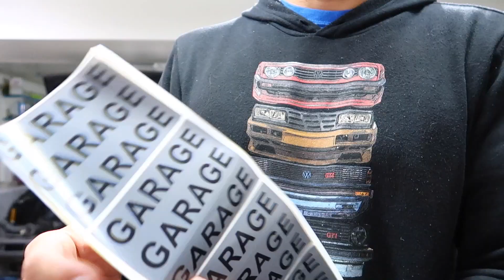Clearing my head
Destressing, Unwind, Clearing your head, Taking a break, Relaxing, whatever you want to call it.
Make sure you do it